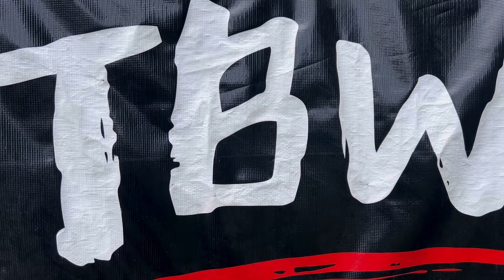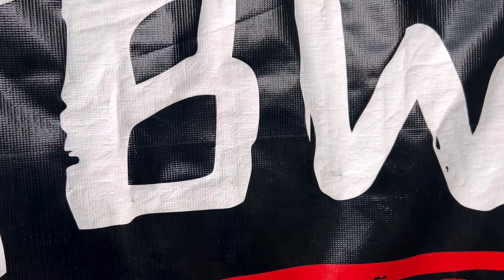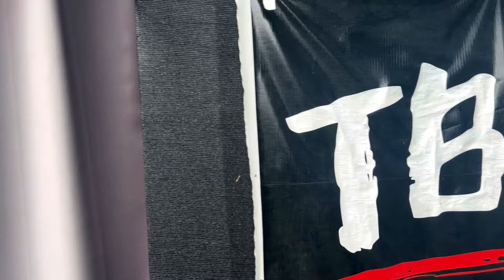TBW Presents “Rebellion” Event (Backyard Wrestling)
When Injustice Becomes Law, Rebellion becomes Duty! Welcome to TBW’s Rebellion Event! The Card Is As Followed ⬇️⬇️

🩶”The Grim Reaper” Joe Anderson versus “The Ringleader” Russell Cooper in a Number One Contenders Match for a future shot at the TBW World Heavyweight Championship

🩶 “The Hardcore King” Atomic Titan brings out his alter ego “The Hardcore Demon King” to defend the TBW Hardcore Championship against “The Puerto Rican Nightmare” Manny Kobra in a LAST MAN STANDING MATCH. If Kobra loses, he leaves TBW, But If Titan loses, he bows down to Kobra

🩶 “The Nature Boy” Gage Flair w/Johnny J at ringside defends the TBW Intercontinental Championship against “The High Roller” Robbie Andrews with “The It-Factor” Jay Kolsch as special guest referee

🩶 “The Prophet” J Wylde defends the TBW World Heavyweight Championship against “The Trendsetter” Allen Mikaels in his first title defense

0:15 Rebellion Opening
2:15 Joe Anderson versus Russell Cooper
22:42 Rebubble Commercial Break
23:34 Manny Kobra versus Atomic Titan
49:07 Robbie Andrews versus Gage Flair
1:14:00 Allen Mikaels versus J Wylde

Turn On 🛎️ Notifications For Uploads!

Video uploads on Thursdays (TBW Rampage) & Saturdays (Events)!! Tune in & don’t miss any upload of TBW!